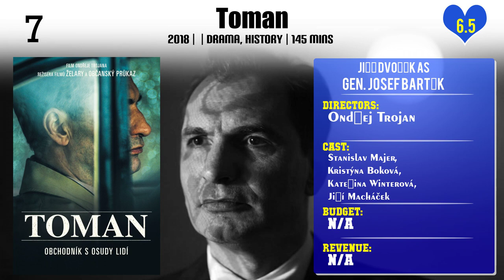Jiří Dvořák Top 10 Movies of Jiří Dvořák| Best 10 Movies of Jiří Dvořák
Top 10 Movies of Jiří Dvořák

Find the list of top 10 and best movies by Jiří Dvořák
1.Godfather's Story
2.Angel
3.Devil's Mistress
4.Toman
5.My Uncle Archimedes
6.Stará láska nerezaví
7.Princezna a písař
8.Angel 2
9.Storyteller
10.Osmy

Please Comment down your favorite movie of Jiří Dvořák